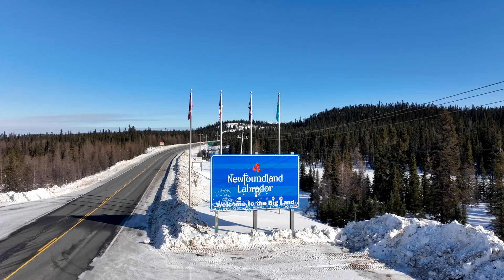Critical Resupply - Guided Parachute Delivery from Drones, Helicopters, and Aircraft - AVSS.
@avss6241 product testing and adoption for critical resupply in Labrador City.

Video Credit: Billy Kyle @billykyle and Sarah @thesimplesarah